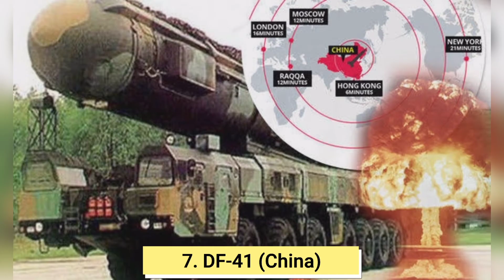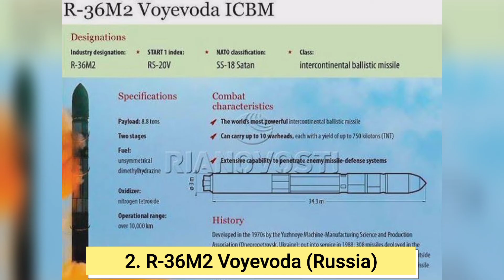| Top 10 InterContinental Ballistic Missile in the World | 2020 | Defence Update |🔥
An intercontinental ballistic missile (ICBM) is a guided ballistic missile with a minimum range of 5,500 kilometres (3,400 mi)primarily designed for nuclear weapons delivery (delivering one or more thermonuclear warheads). Similarly, conventional, chemical, and biological weapons can also be delivered with varying effectiveness, but have never been deployed on ICBMs. Most modern designs support multiple independently targetable reentry vehicles (MIRVs), allowing a single missile to carry several warheads, each of which can strike a different target. Russia, United States, China, France, India, United Kingdom, and North Korea are the only countries that have operational ICBMs.

Here are the Top 10 InterContinental Ballistic Missile in the world🔥